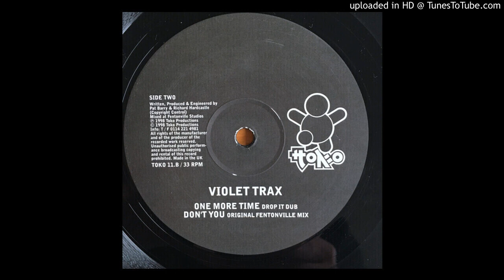Violet Trax - One More Time (Drop It Dub) [TOKO 11]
Sign-up for the audiophile quality digitization of wanted records through crowdfunding Label: Toko Records ‎– TOKO 11
Format: Vinyl, 12"
Country: UK
Released: 1998
Genre: Electronic
Style: House, Deep House, Tech House